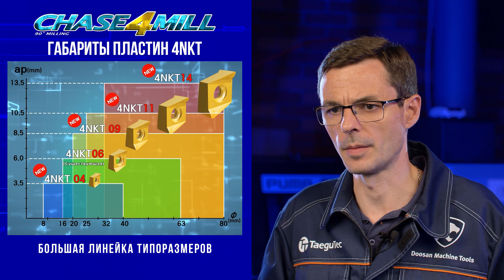Відеокурс SFeedTec #6 | Корпусні фрези Chase4Mill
Відео №6. Корпусні фрези Chase4Mill

00:45 - типи та діапазон корпусів фрез
00:55 - пластина 4NKT
01:14 - стружколами
01:36 - відео обробки
02:05 - приклад №1
02:47 - приклад №2
03:05 - висновок.

Номенклатура покриває весь спектр матеріалів, що обробляються:
- М – для обробки сталей
- ML – для нержавіючих та жароміцних сплавів
- AL – обробка алюмінію та кольорових металів
- HF – чорнове фрезерування на високих подачах
- F - для чистової обробки вертикальних стінок замість монолітного інструменту.

Сфера застосування лінійки інструменту Chase4Mill:
1. Ідеальна альтернатива пластинам APKT при фрезеруванні уступів та пазів.
2. Відмінна альтернатива монолітному твердосплавному інструменту від діаметра 10 мм на чорнових та напівчистових операціях.

Відповідальний технолог фрезерного інструменту TaeguTec – Микола Середюк.